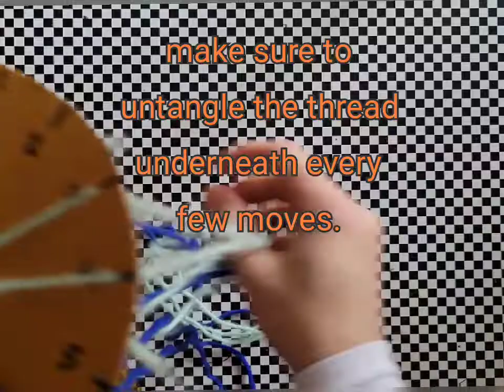HOW TO MAKE A BEAUTIFUL CORD USING A CARDBOARD LOOM.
You can make a friendship bracelet, or a keychain out of it.